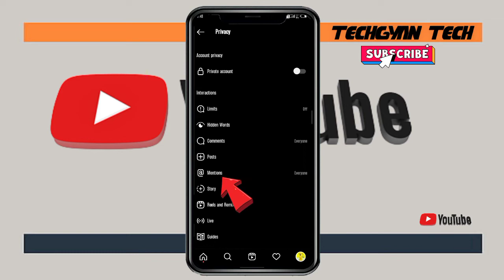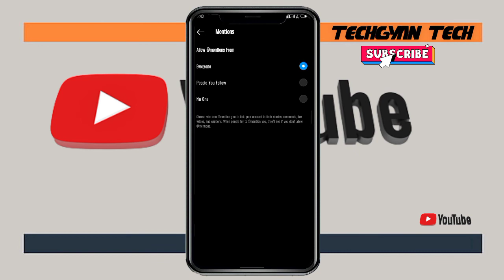Instagram par follower kaise badhaye-2022 | How to viral Instagram Reels 2022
Is video me dosto apko btane wala hu Instagram reels viral kaise hoti hai . how to viral Instagram Reels 2022

Your Queries. ?

how to get 10k real followers on Instagram
Instagram par 10 ke follower
 a click Mein Kaise laen
instagram par follower kaise badhaye
instagram followers
get free instagram followers, instagram Followers
dark faisal